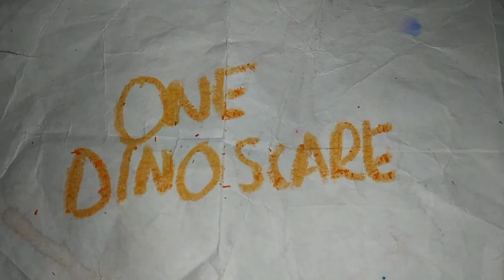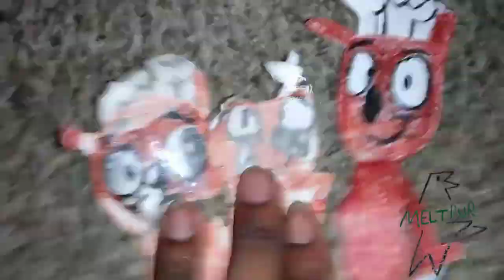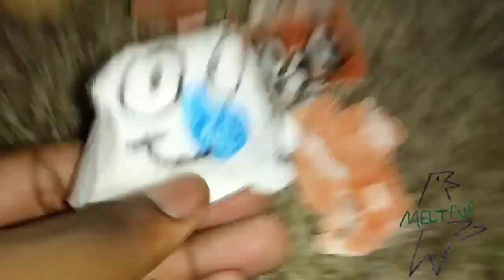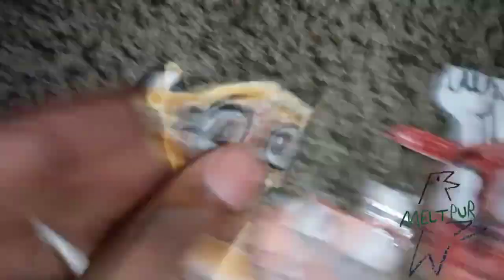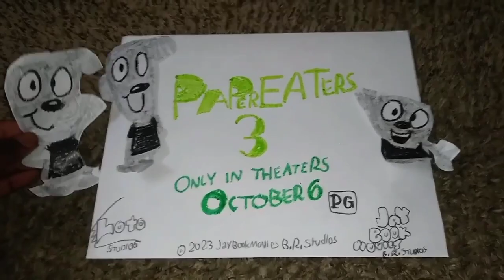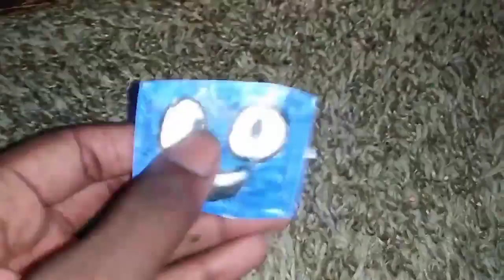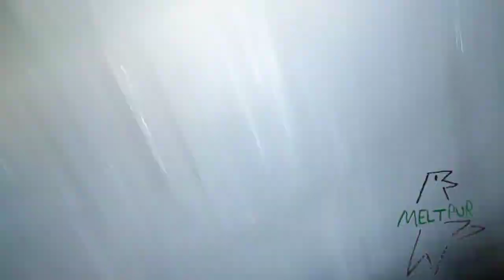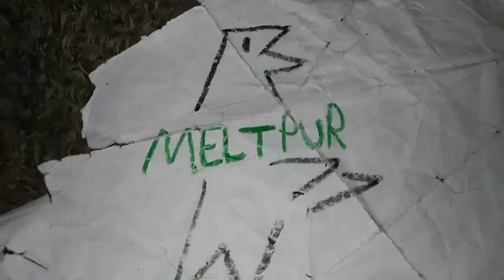September 9, 2023